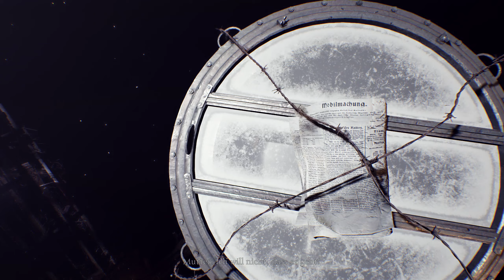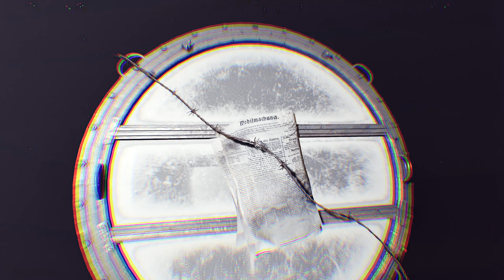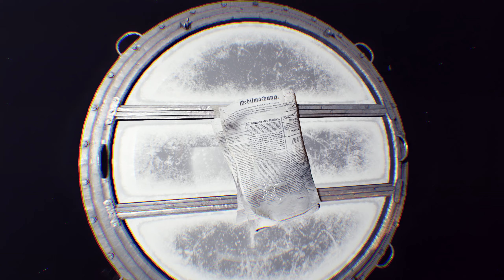AD INFINITUM [029] ⚔️ Der Krieg verändert ... | Ad Infinitum Gameplay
AD INFINITUM Let's Play/Gameplay (Deutsch/German) von Mukimuk
MUKIMUK IN SOZIALEN NETZWERKEN:
INFOS ZUM SPIEL:
► Titel: Ad Infinitum
► Genre: Action, Abenteuer
► Entwickler: Hekate
► Veröffentlichung: 14. September 2023
SPIELBESCHREIBUNG:
Wenn die Realität ein Albtraum ist, werden Albträume wahr. In diesem psychologischen Horrorspiel kämpfst du gegen die furchterregenden Kreaturen, die in deinen Geist eindringen. Kannst du deine geistige Gesundheit retten?